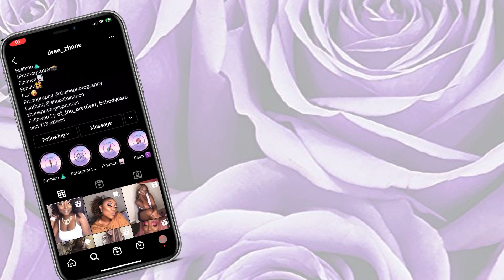My Chocolate Collection